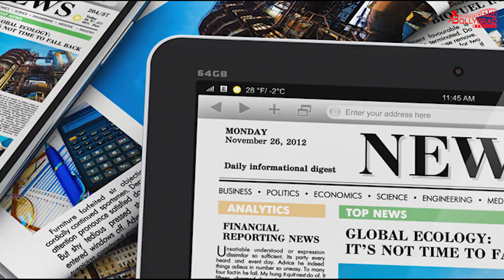Atrangi Re | 33 Interesting Facts | Aanand Rai | AR Rahman | Akshay Kumar | Sara Ali Khan | Dhanush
BTS 1000 Recent News- Sara Ali Khan or Alia Bhatt; PICK the star whose casual look was an inspiration this week

0:00 Intro
0:50 Kya Akshay ka kiradar asali nhi hai?
1:50 Kaise shakhs ke sath Sara rishta bnana chahti hai film me?

CAST_ Dhanush.
Sara Ali Khan.
Akshay Kumar.
Mohammed Zeeshan Ayyub.

Atrangi Re is an upcoming Indian romantic drama film directed by Aanand L. Rai and starring Dhanush, Sara Ali Khan, and Akshay Kumar. Music of the film is composed by A R Rahman. Produced by T-Series, Colour Yellow Productions and Cape of Good Films.

Atrangi Re is an AR Rahman Musical to be directed by Aanand L Rai. Featuring Sara Ali Khan and Dhanush with Akshay Kumar. Written by National Award Winning Writer Himanshu Sharma. Releasing this Valentine 2021.

Atrangi Re is an upcoming Indian romantic drama film by Anand L.Rai. The film stars Actor Dhanush, Actress Sara Ali Khan, and Khiladi as a cameo i.e, Akshay Kumar. The film was delayed for the shoot because of the Pandemic, yet is now all ready to step down in the theatres and is ready to win millions of hearts. How was the reaction of  Akshay, when he heard the script and what character will he be playing, we will tell you in our videos.

It was originally scheduled for worldwide release on 14 February 2021 in theatres, coinciding with Valentine's Day. However, it was indefinitely pushed due to post-production delays owing to COVID-19 pandemic in India. The film finally scheduled for release on 6 August 2021.

Atrangi Re was officially announced with a motion poster on 30 January 2020. Khan and Dhanush commenced shoot on 1 March 2020 in Lucknow, before the production got halted in the 3rd week of March due to COVID-19 pandemic in India. Both of them resumed their portions in July 2020, post which Kumar joined the sets on 4 December 2020. Dhanush and Kumar wrapped up the film in the end of December. Finally entire film was wrapped up on 27 March 2021.

Editor - Nikhil Sharma
Thumbnail:-vishal